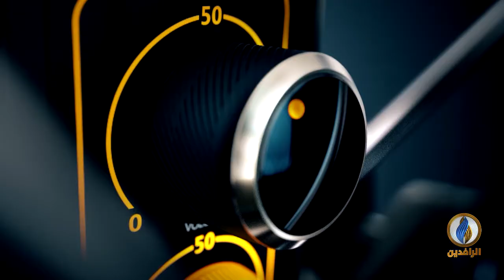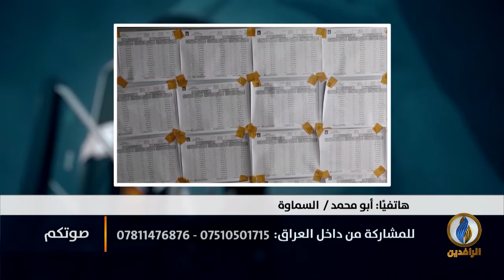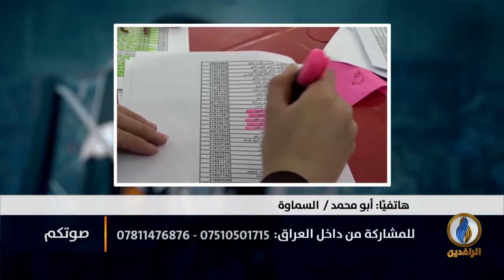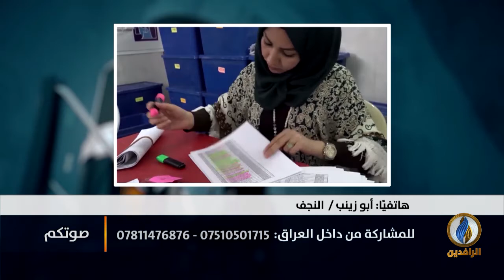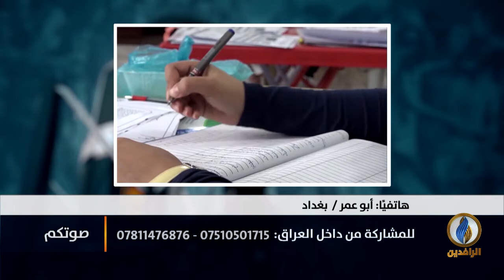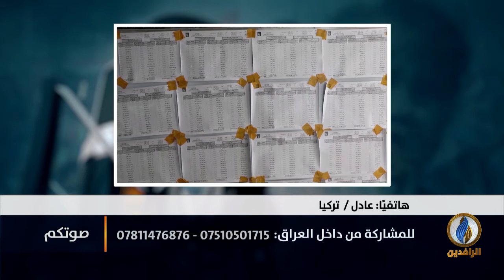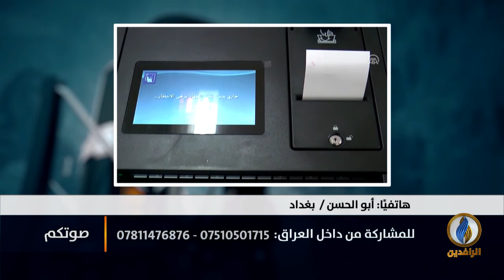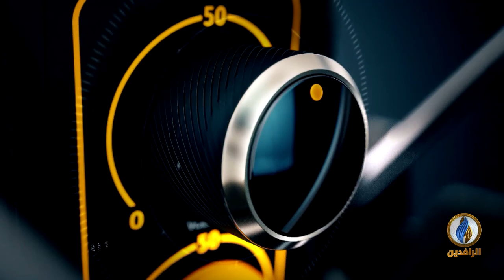صوتكم | أصوات العراقيين تتعالى لمقاطعة الانتخابات